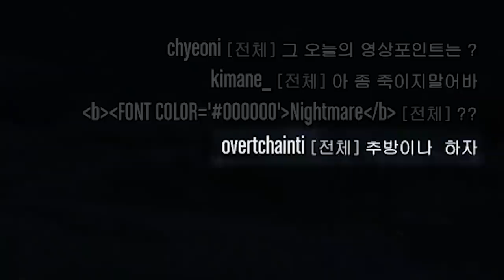뭐해 빨리 내려